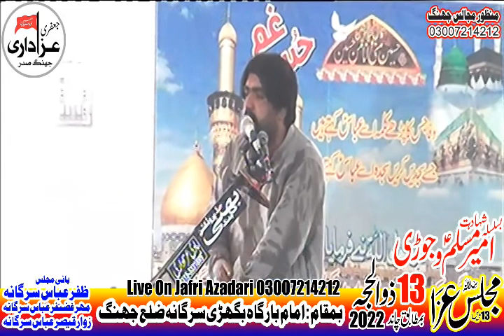Zakir Rizwan Haider Qayamat Majlis 13 Zilhaj 2022 Imam Bargah Baghri Sargana Jhang